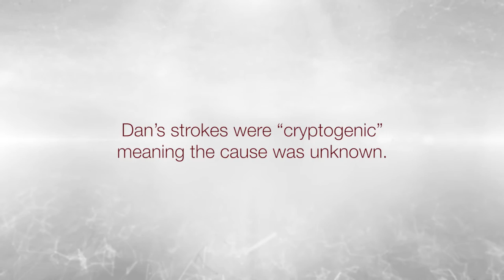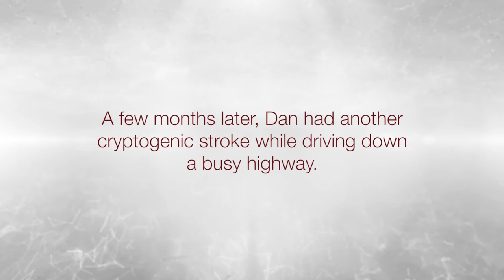Stroke Survivor Story: Overcoming the Unknown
Dan Merritt had a stroke while waiting for a doctor’s appointment on Halloween and then a second later that night. After a third cryptogenic stroke, finding answers became the trick.